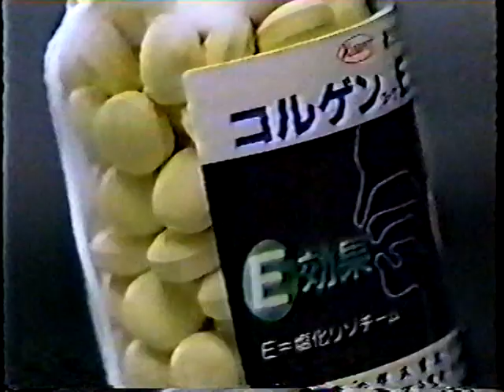Cervantes vs Furuyama